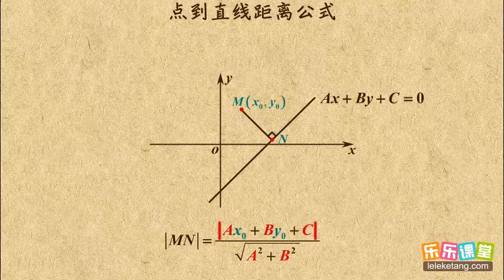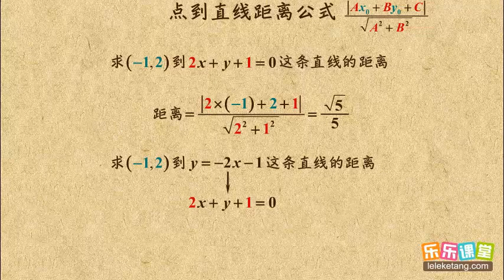012 点到直线的距离公式 平面解析几何初步(I) 高中数学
012 点到直线的距离公式  平面解析几何初步(I)    高中数学